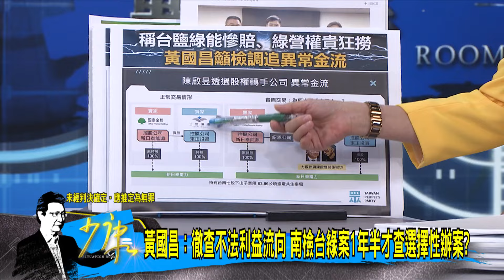【今日精華搶先看】黃國昌嗆挑戰社會智商 鄭銘謙否認延宕偵辦台鹽綠能案？ 20241023